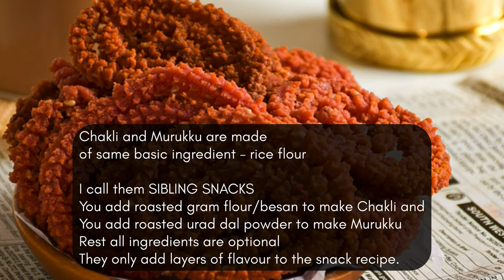Crunchy Beetroot Chakli | चुकंदर से बनी कुरकुरी chakli | Traditional Snack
Sibling snacks- Chakli & Murukku
If you haven’t tried these yet, we’ll do it together🙌🏼

Chakli and Murukku are made of same basic ingredient - RICE flour
You add roasted gram flour/besan to make Chakli and
You add roasted urad dal powder to make Murukku
Rest all ingredients are optional.They only add layers of flavour to the snack recipe.

⚜️Beetroot Chakli⚜️
Step 1:
Making beetroot purée:
Heat a tbsp oil and roast a peeled beetroot, a tomato and 2garlic cloves until lightly charred and cooked al dente.
Let it cool, then make a smooth purée.

Step 2:
Ingredients assembly:
* 1 cup rice flour
* ½ cup besan/ ground roasted gram
* 1/2tsp baking soda
* 2 tbsp oil
*  Hot water, as required
* ½ teaspoon carom seeds
* ½ teaspoon cumin seeds
* 3tbsp roasted beetroot purée
* 1 teaspoon red chili powder
* 1 generous pinch asafoetida (hing) (optional)
* 1 tablespoon white sesame seeds
* salt to taste
* Olive oil + 2tbsp ghee for deep frying

Step 3:
Mix the flours and soda well.Add oil and mix till it becomes crumbly.Add beetroot purée and all flavouring ingredients(as per your wish)

Mix everything well.Gradually add water and make a smooth, firm and pliable dough.Dough should hold and not break.

Pro tips:
-If the dough strands break then it’s movement isn’t smooth i.e it lacks moisture.
So add 2 to 3 teaspoons of hot water/purée and knead the dough again.
-If the dough is too moist it won’t hold the spiral shape.
Add rice flour and knead until the dough is firm, pliable and not flaky(breaking)
-Keep the oil temperature at medium high to fry them well(low temp will make it soggy, high would leave it undercooked)
-Do not overcrowd(2-4 at a time)

Hey Everyone ,
Here we take a fresh look on the food recipes, the kitchen, DIYs and all things around food - call it my fresh seasoning!
Idea is to include good food-habits in our life in a healthier and sustainable way!
So,
If you are in for a fresh change then,
Let's Shine!